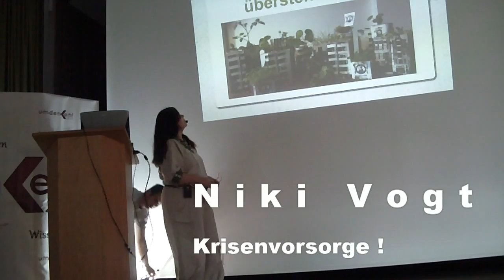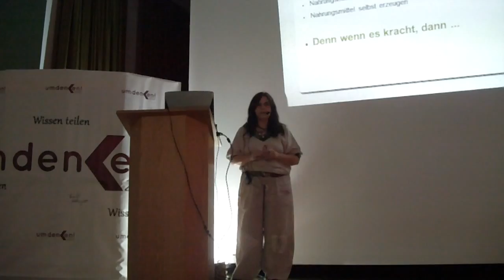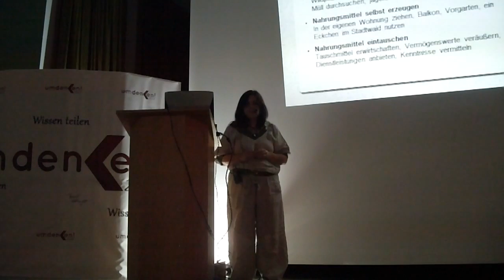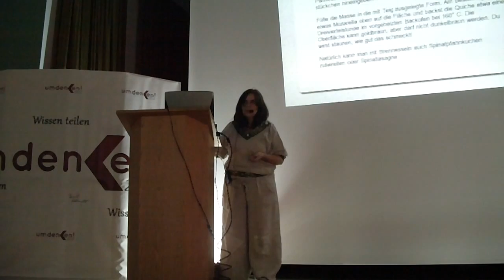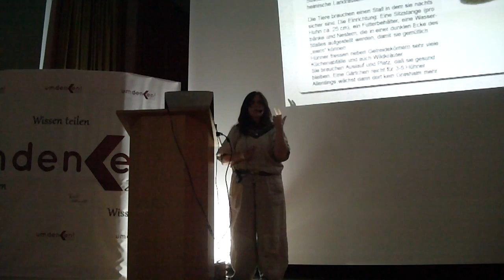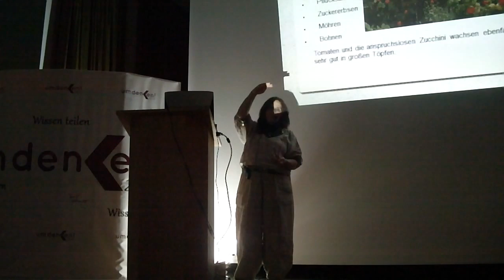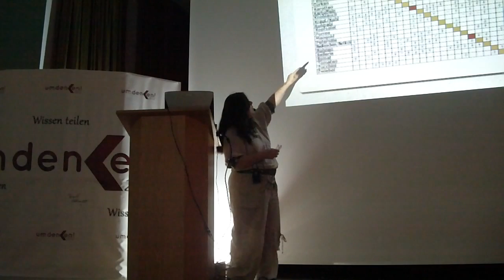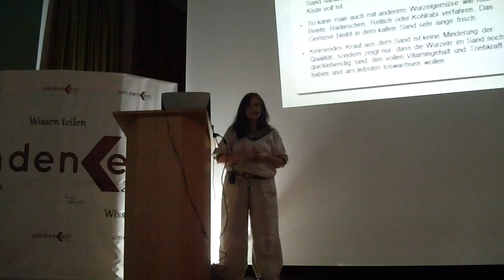Niki Vogt - Krisenvorsorge in der Stadt - Sommerkongress-2013 Umdenken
Kreative Lösungen für die Krisenvorsorge in der Stadt. Niki Vogt verrät vieles was das Leben und Überleben in einer echten Krise erleichtern wird.